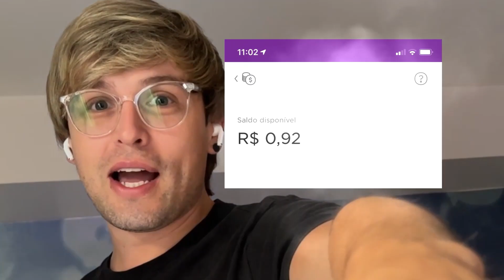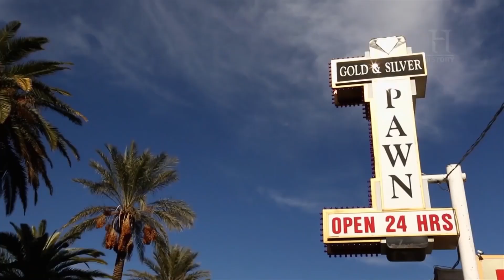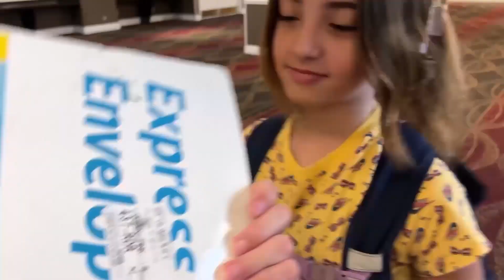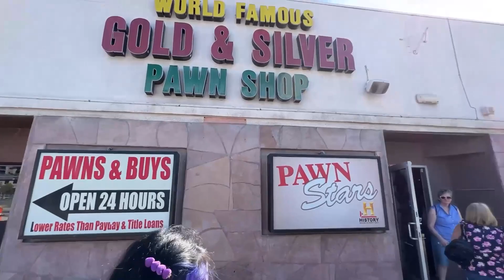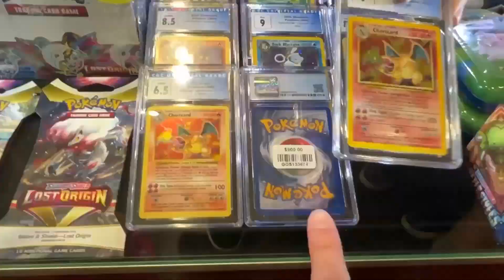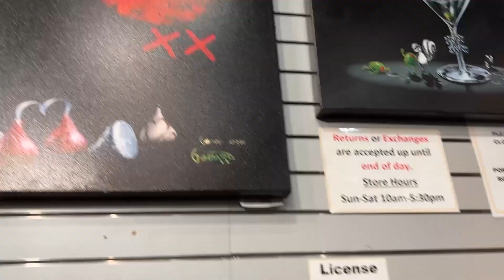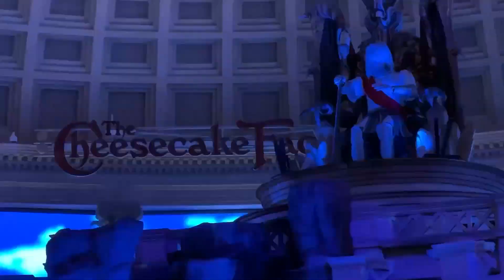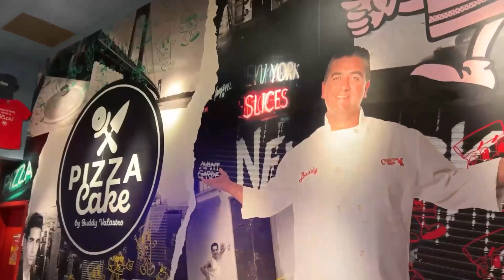VENDI MEU DENTE na LOJA do TRATO FEITO em LAS VEGAS!? Pai em Las Vegas - Episódio 2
No vídeo de hoje TRATO FEITO! VENDI MINHA SOGRA na LOJA do TRATO FEITO em LAS VEGAS! Pai em Las Vegas - Dia 2